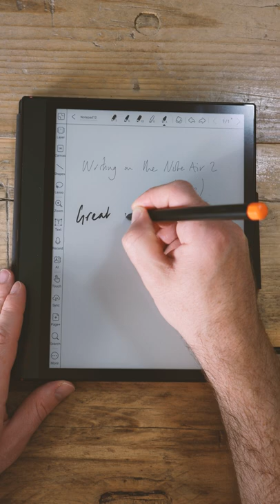Note Air 2 Plus Writing Demo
Writing on the Onyx Boox Note Air 2 plus.  Demo of the note taking app on the Note Air 2 Plus.  This is a great e-ink tablet for writers.

Check out the new website at evaluateeverything.co.uk

Lamy EMR pen:
The Staedtler Norris Jumbo

Onyx Boox sent me these three e ink tablets to try:
The Max Lumi 2

Note Air 2
Note Air 2 Plus

Note Air 2 Cover - case
Third Party Case
Note Air 2 Plus Magnetic Case

Nova Air
Nova Air C
Nova Air Case

I love them all, I know which one I'd buy if I could only have more but...
This is more about your choice.